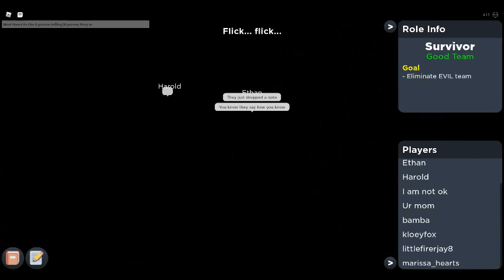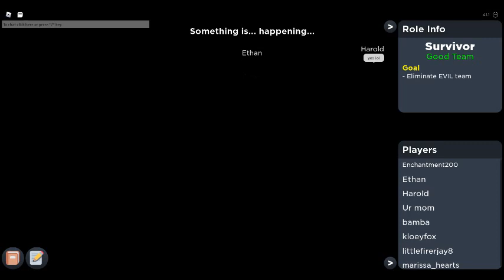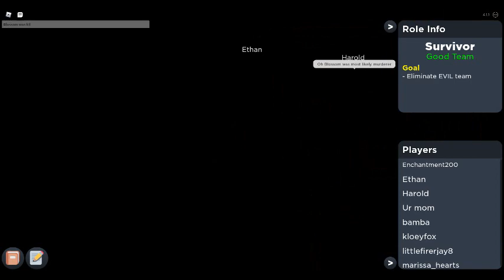Flicker : With Baking : Back To This... : Part 2 : Ethan and Harold Sitting In A Room... Yeah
Okay, they think we are doing stuff when we are just talking- lol!
I really thought was Mari but I guess that's why.